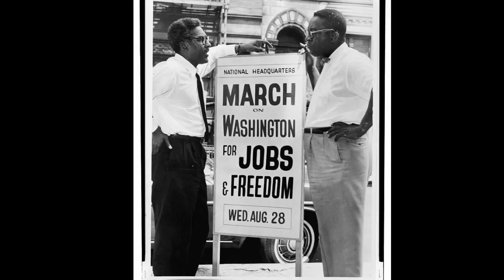We Won't Back Down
Performing for and inspired by a Labor Day sermon at church, this video was created to highlight our historic fight for freedom right here in the US.  Thanks to the National Library of Congress digital library images of the Women's Suffrage movement, Union Strike Demonstrations, & the Civil Rights movement provide a moving visual component. The music, a cover version of Tom Petty's "I Won't Back Down" , was modified with the inclusive lyrics, "WE Won't Back Down" as suggested by the sermon leader, Dane Smith.